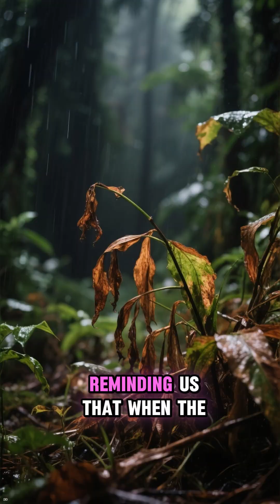5 Largest Rainforests That Still Rule the Earth 🌍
From the Amazon’s endless green ocean to the misty peaks of New Guinea — these are the 5 largest rainforests still breathing life into our planet.
Each one hides creatures, mysteries, and power beyond imagination. 🌿
But as they vanish, so does Earth’s heartbeat.

follow 👉 @factfrenzihq  for more mind-blowing nature and science facts 🌍